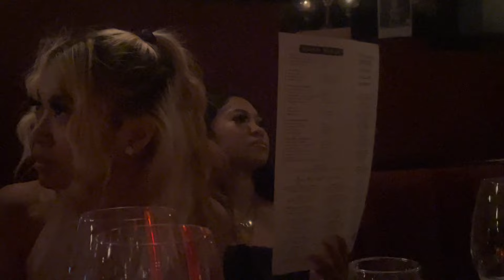Night out with the Filipina twins ￼ on sister’s 30th birthday